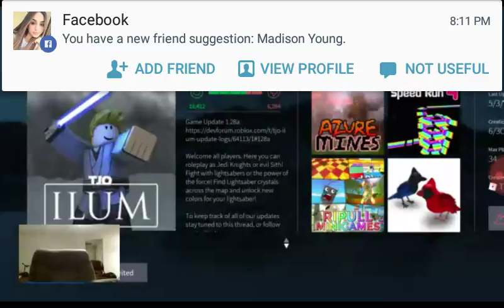Hance watson and logan brown playing on the xbox one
The next person who will be with me on youtube might be andy